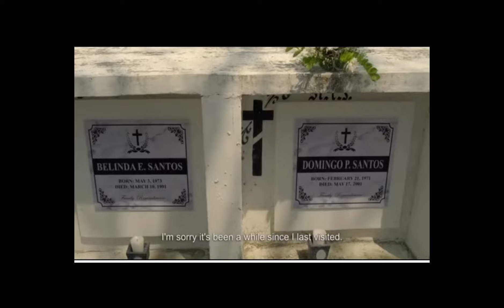News009:Grabeh ang Kissing Scene sa My Father, Myself|MMFF 2022|Bai Chad Vlog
Directed by the great Joel Lamangan, My Father, Myself stars Dimples Romana, Sean de Guzman and Jake Cuenca.

The family adopts Matthew (De Guzman), whose biological father is Robert's deceased best friend and lover, Domeng (Paule).

Fans wave and take photos of the cast of "My Father, Myself" on its float during the Parade of Stars for the Metro Manila Film Festival

Metro Maniila Film Festival 2022
My Father, My Self
Entry of MMFF 2022
Showing on December 25,2022
Chritsmas Day
Pilipinas
Showbiz news
Star patrol
Chika minute
LGBTQIA
Kissing scene